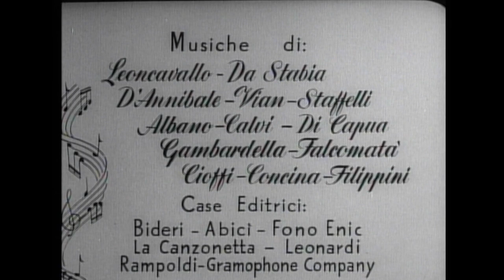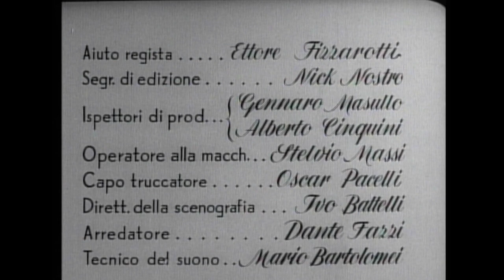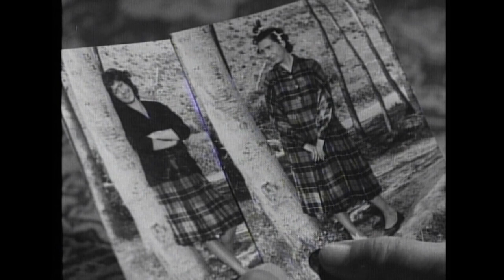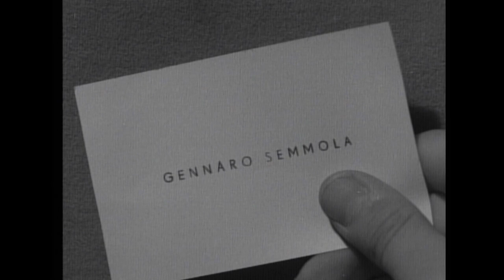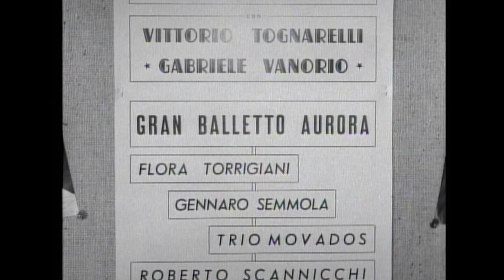Cantate con noi | Commedia | HD | Film completo in italiano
Regia: Roberto Bianchi Montero
Sceneggiatura: Antonio Ferrigno, Alfredo Polacci, Giovanni d'Eramo
Star: Rosario Borelli, Isabella Abati, Beniamino Maggio
(1955)

I vecchi amici Nicola e Pasquale si incontrano in città dopo molti anni. I due, ormai sposati e con i loro figli, cercano di far sposare i loro quattro figli, ma la cosa diventa presto più difficile del previsto.